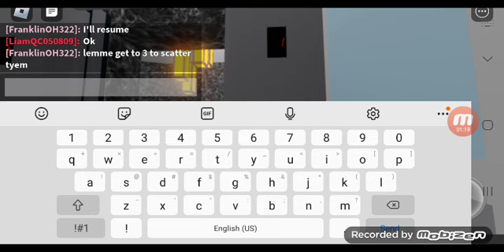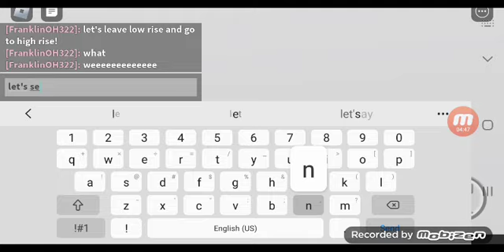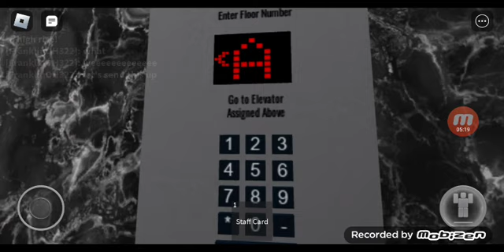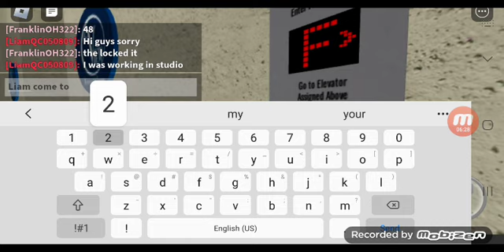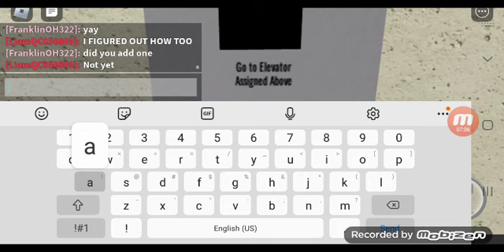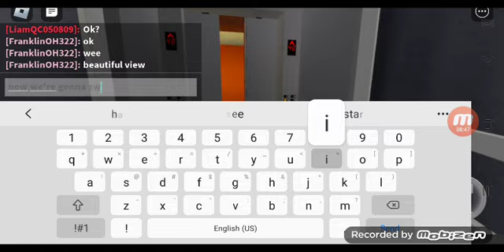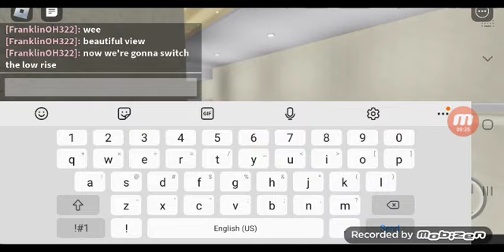I'm back! Miconic 10 Elevators at Marriot Marquis in NYC